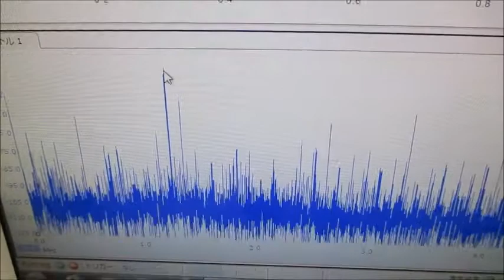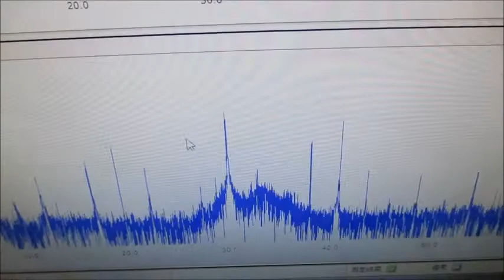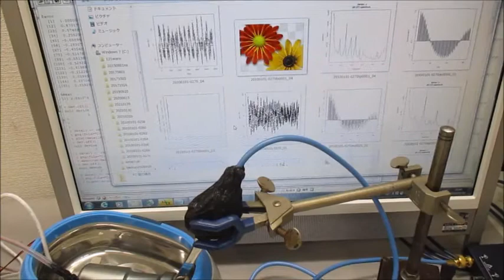複数の超音波発振制御技術（実験動画） Ultrasonic-labo